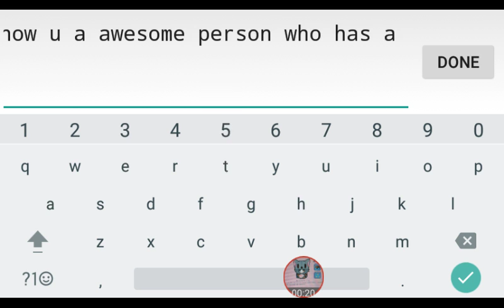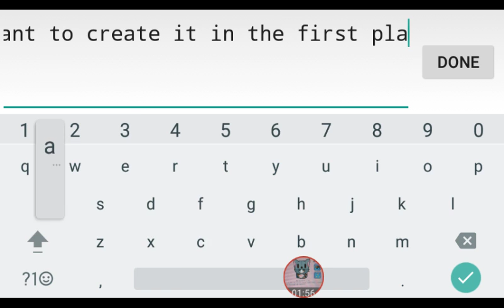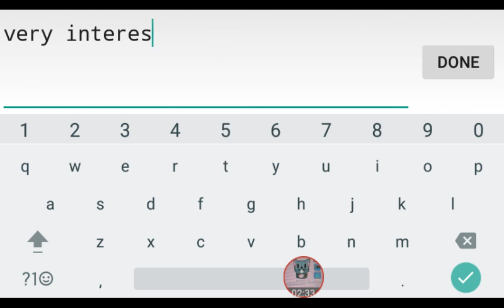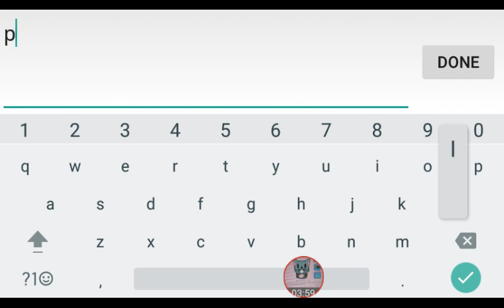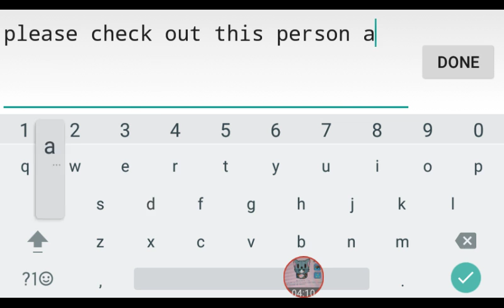Awesome Graal Theater!-interview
Add me on graal my name is Leader Senpai Skittles! 😁

See his Theater! His name is King Bruno! It is so cool! 😀

Please help me get more subscribers because I am having a gralat giveaway to my 50th subscriber!

Byeeeee! 😊